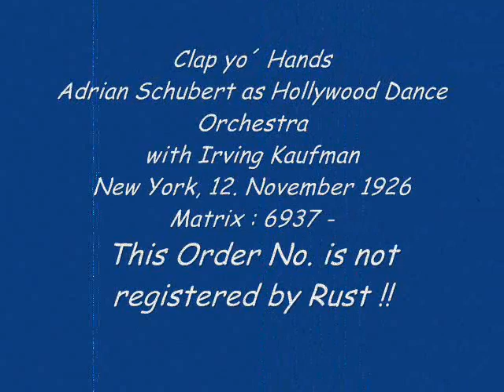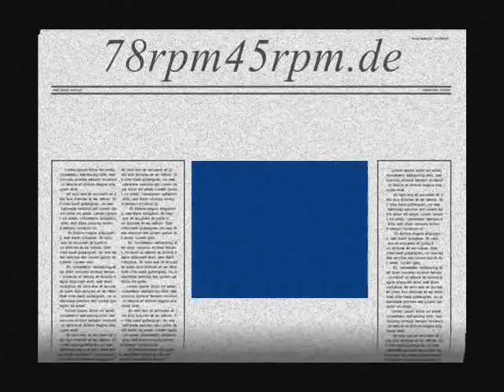Clap yo´ Hands Adrian Schubert als Hollywood Dance Orchestra mit Irving Kaufman